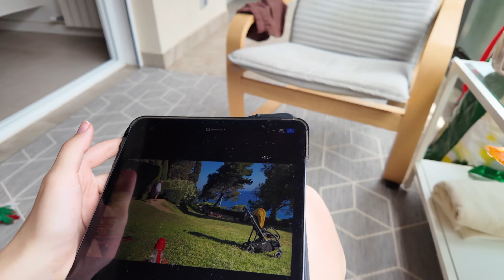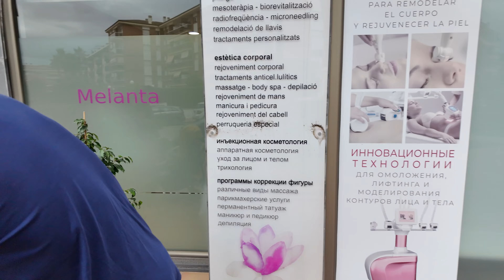VLOG: КУДА БЫ МЫ ЗАШЛИ ЕЩЕ. МАСТЕР КЛАСС ОТ МЕНЯ 😂 УЕХАЛ НА ВСЮ НОЧЬ. 12.07.2024